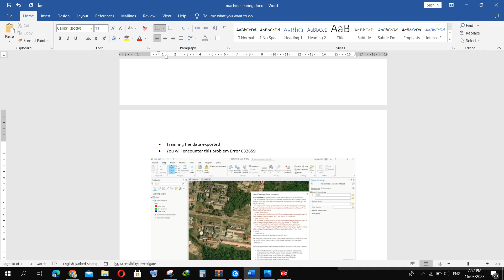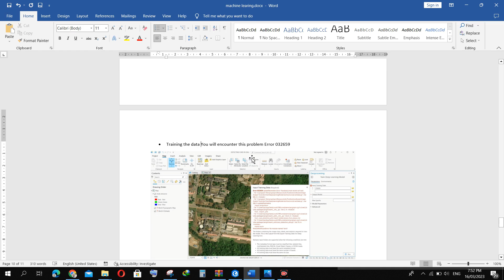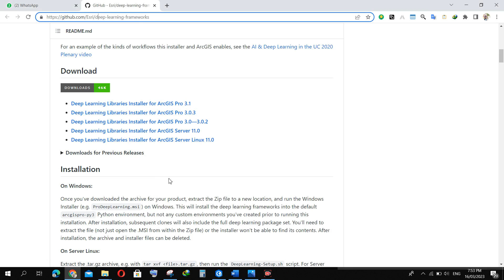Error 032659 INPUT TRAINING DATA IN ARCGIS PRO SOLVED